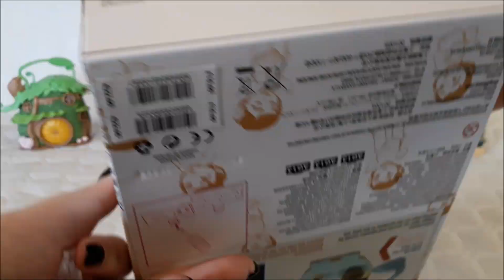Ouverture du Coffret de jeu Micro Animators' Collection littles Vaiana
Dans cette vidéo j'ouvre un micro playset de Vaiana.

Produit acheté en France, sur le : ShopDisney
Pour : 22€

Musique : Where I am From - Topher Mohr and Alex Elena